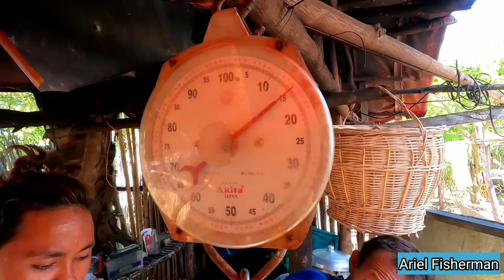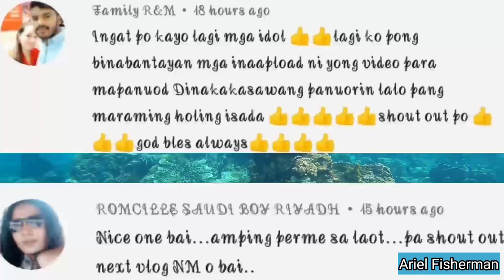First time pamamana ng tauban (cuttlefish) Nakarami din, at nakaka enjoy.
Simpleng hanap buhay